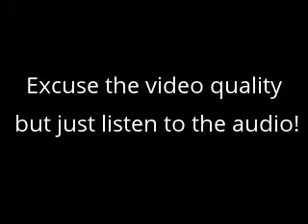My Edited Video